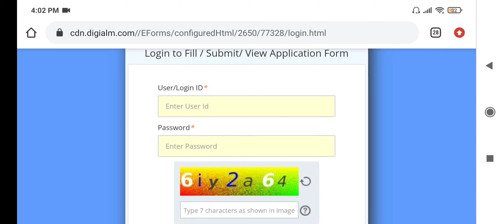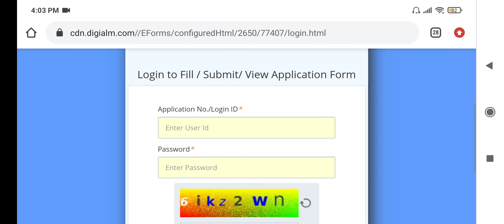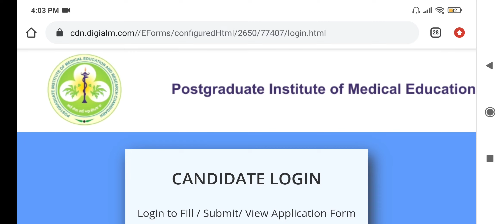PGIMER Chandigarh BSC NURSING & POST BASIC ENTRANCE EXAM 2022 ADMIT CARD RELEASED | DOWNLOAD NOW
PGIMER, Chandigarh
Direct link to download admit card 👇

Important previous year question paper questions for aiims, pgimer, jceceb, other states entrance exams 2022-23 - Education MK

thesis topics in obstetrics and gynaecology nursing in pgi chandigarh